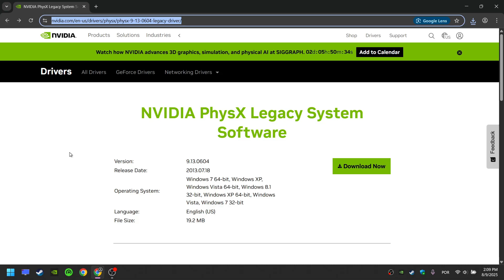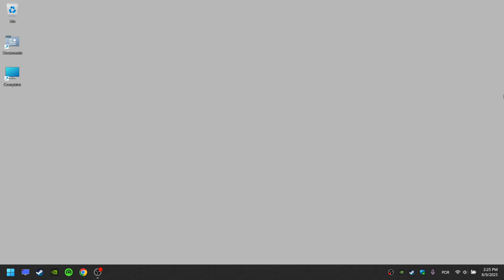Fix for "NET Framework" Launcher Error in Batman: Arkham Asylum | "Unhandled exception has occurred"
In this troubleshooting tutorial video, I'll show how to fix the "NET Framework" launcher error in Batman: Arkham Asylum. The complete message is: "Microsoft NET Framework: Unhandled exception has occurred in the applicatio. If you click Continue, the application will ignore this error and attempt to continue. If you click Quit, the application will close immediately. External component has thrown an exception".

This is an error that prevents users from launching Batman: Arkham Asylum. Also, as a side effect of this problem, the launcher can appear "greyed out" or  "blacked out", with the menu buttons of the launcher not appearing or being "unclickable" for the user. For this reason, many users refer to this problem as "Batman: Arkham Asylum not launching" or "Batman: Arkham Asylum launcher error". However, to be technically precise, the problem is not with the game launcher, but actually to the abscence of a required driver in order to run the game. While this may seem like a complex problem due to the technical error message, in truth, this is a rather simple problem to solve.

00:00 Finding the Driver Installer
00:23 If Your Game Doesn't Have "redist" Folder
00:35 If the Website Is No Longer Available

To fix this problem,

1. Go to the game folder
Default installation location for Steam users is:
C:\Program Files (x86)\Steam\steamapps\common\Batman Arkham Asylum GOTY
2. Open the "redist" folder
(Like I show in the video)
3. Run the PhysX installer located inside the "redist" folder
4. Proceed through the installation
If your game doesn't have the "redist" folder, proceed to the next part of the video.

1. Go to the Internet
2. Search for "Nvidia PhysX Legacy"
3. Open the page
4. Download Nvidia PhysX Legacy
5. Install Nvidia PhysX Legacy
If the webpage is no longer available, you can use the Internet Archive's Wayback Machine to access the page. In the video, I show how to do this. Follow the steps shown in the video.

If you are unable to install the PhysX driver, make sure to uninstall the currently installed PhysX drivers, as sometimes they can conflict with the installation of an older, legacy driver such as this one. You can find the currently installed PhysX drivers in "installed programs" of the computer.

If you still can't play Batman: Arkham Asylum, make sure to watch my other video which fixes another software problem of Batman: Arkham Asylum, related to DirectX Sometimes, you need both solutions in order to run the game.

The PhysX driver is a game physics software driver required to play some old games, including, among others, Batman: Arkham Asylum. Without this driver, the game will effectivelly not launch and cannot be played. However, the solution is quite simple, you only have to install it.

Is there any game, problem or software you'd like me to fix? Post in the comments.